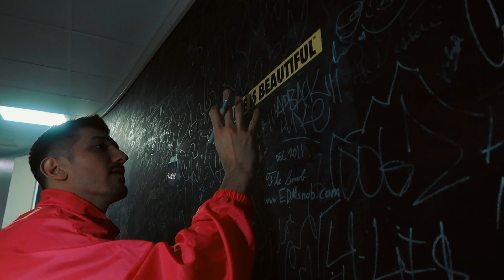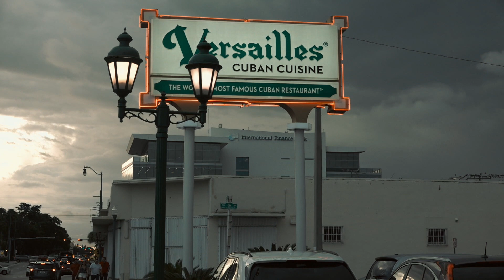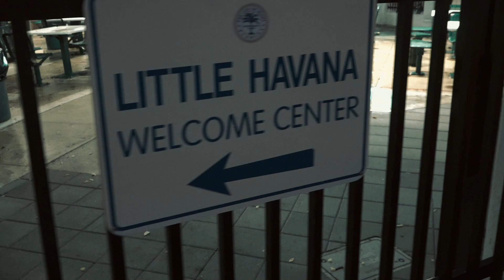Cross-Eyed Security Guard and Crazy Floridians | Dropping In w/ Andrew Schulz #16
What up guys, did you know you could find anything but Cubans in little Havana. This episode of dropping in I go Miami, Florida. We in Florida so you know the people are crazy. I just didn't realize how quick the crazy would hit you. My boy Will Lopez took me around and then I did stand up at the Miami Improv. INDULGE!

Known for his work on The Brilliant Idiots podcast and independent comedy special "4:4:1", Andrew Schulz is a stand-up comedian from New York notorious for his fearless brand of unsafe comedy.